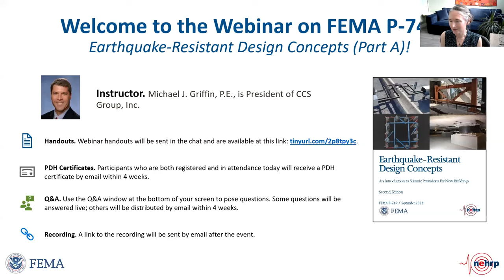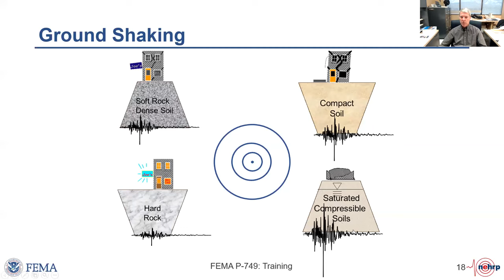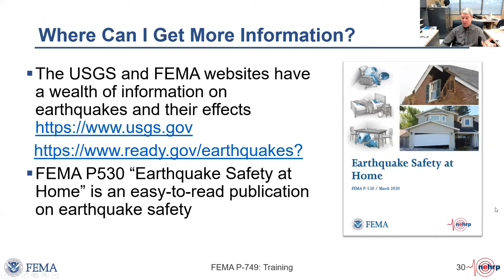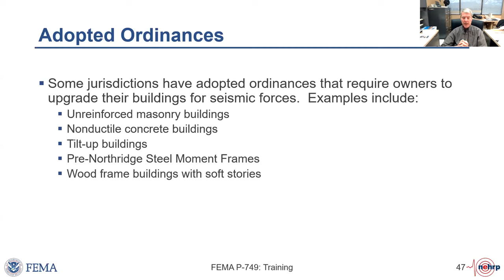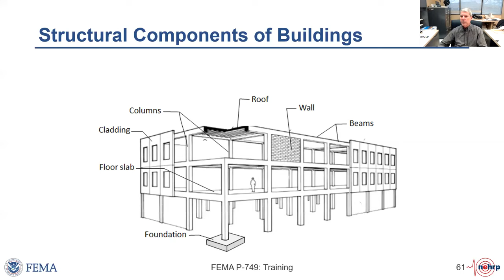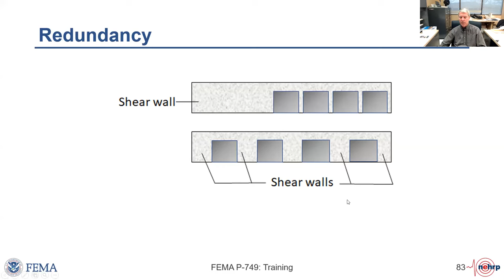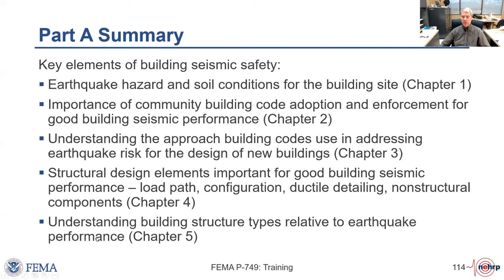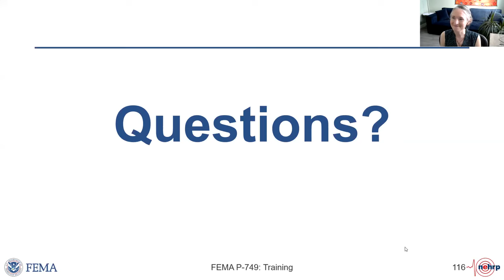FEMA P-749: Earthquake-Resistant Design Concepts (Part A)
Webinar Description: This webinar provides an approachable explanation of the intent of U.S. seismic provisions and the key principles of earthquake-resistant design. Information includes earthquake hazard fundamentals, the approach to seismic risk in current building codes, new concepts that could impact future seismic provisions, key design features for seismic resistance, and vulnerabilities of common structure types.

Intended Audience: Civil engineering students, practicing engineers looking to improve their knowledge of earthquake-resistant design, and non-engineering audiences interested in the basis and intent of U.S. seismic provisions.

Webinar Presenter: Michael J. Griffin, P.E., is President of CCS Group, Inc. in Chesterfield, Missouri. He served on the Project Review Panel for the FEMA P-749 report. Mike has over thirty-five years of extensive experience in the assessment of earthquake and high wind for structures and nonstructural components, equipment, and systems.